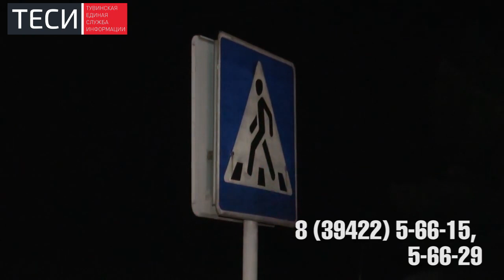Сбил человека насмерть и скрылся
ДТП со смертельным исходом в Кызыле. Водитель скрылся с места происшествия. На ЛДО
был совершен наезд на пешехода. Женщина скончалась на месте. Водитель скрылся с
места ДТП. На след, потом и на самого беглеца сотрудникам полиции удалось выйти по
горячим следам.